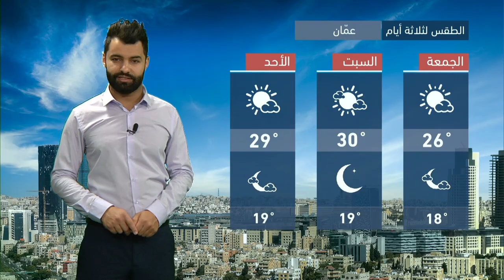طقس العرب - الأردن | النشرة الجوية الرئيسية | الخميس 22-4-2021